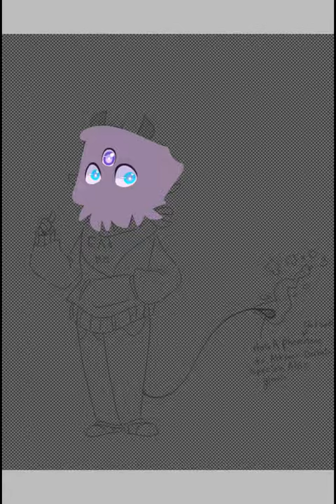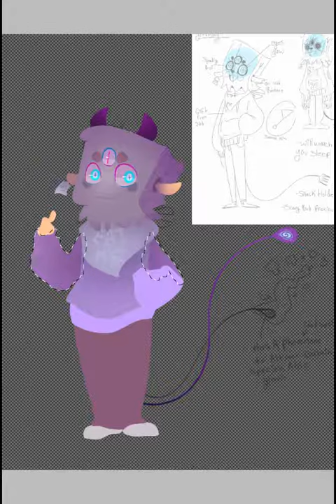Gluttony demon OC speedpaint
An OC from my seven sins OC group!!

╚ ||𝙈 𝙀 𝙍 𝘾 𝙃 𝙎 𝙏 𝙊 𝙍 𝙀 𝙇 𝙄 𝙉 𝙆|| ╝

You can help take Ghostlybunns to the next level! My target is 1000 people pledging just $1/£1 a month - can you help me achieve this? It may look like a small amount but every cent counts to build this channel.
Hitting this target would allow me to run the channel full time which in turn would also allow me to work on more uploads & other things such as reviews(games, movies and shows) , comedy sketches, game releases, convention blogs and more awesome gaming live-streams!!

If you enjoy my content please consider supporting by checking out all the social media i have below!!

Please help my dream come true and thank you
☕️ || 𝘼𝙍𝙏 𝘿𝙄𝙎𝘾𝙊𝙍𝘿 || ☕️